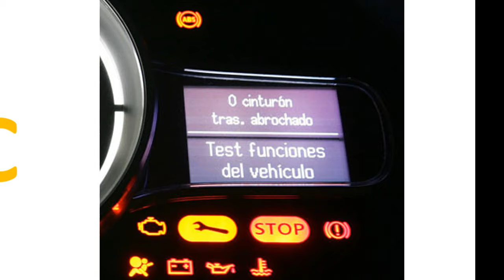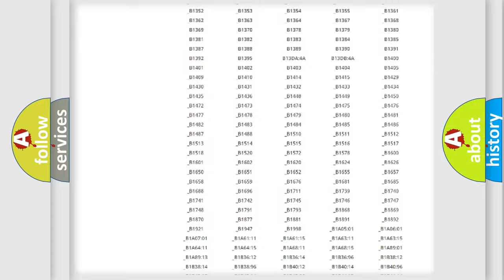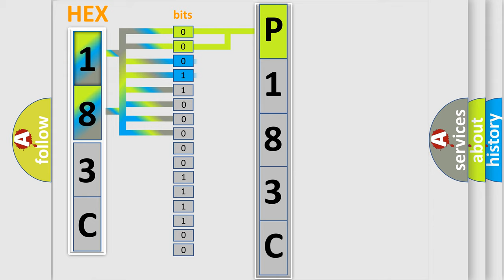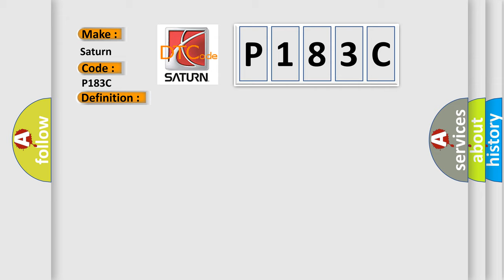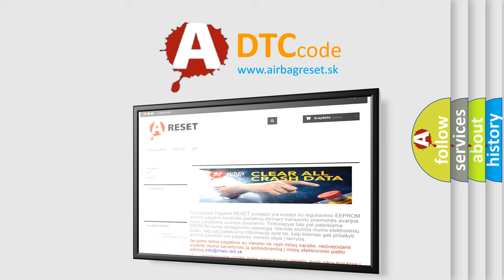DTC Saturn P183C Short Explanation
Contents:
0:21 Basic DTC analysis according to OBD2 protocol standard.
1:48 Insight into programming
2:58 A diagnostically understandable description of the Diagnostic Trouble Code
3:05 Basic error definition

Make:
Saturn
Code:
P183C
Definition:
Lateral Accelerometer Circuit
Description:
The ignition is ON.
Cause:
Lateral acceleration does not change when reducing speed from 30 km or h to 0 km or h and the condition occurs 16 times in a row.The yaw or lateral combination sensor fails an internal self test.Ignition voltage to the yaw or lateral combination sensor is less than 9.5 volts.Communication is lost between the EBCM and the yaw or lateral combination sensor.